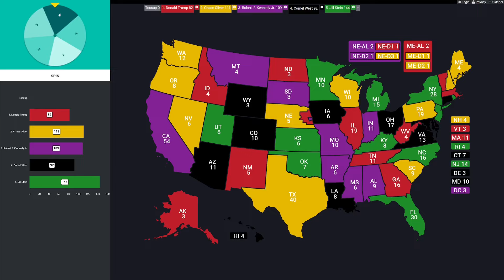2024 General Election Presidential Spinner Battle | Round 7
5 remaining major 2024 Presidential candidates remain for a spinner battle showdown; lowest total takes a loss!

NEW RULES
2 losses required to be eliminated; A first place finish will erase a loss

00:00 - Background
00:28 - Spins!
09:26 - Finish